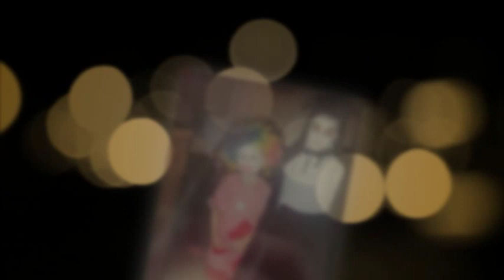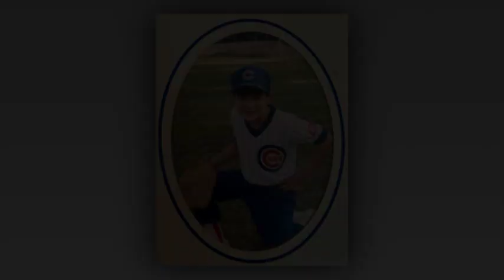Patrick Hendrix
Services celebrating the life of Patrick Hendrix will be held at 10:00 a.m. on Saturday, May 18, 2024 at Kilpatrick Funeral Home in Farmerville, Louisiana with Bro. Rubin Weaver officiating. Graveside services will follow at Liberty Hill -Taylor Cemetery in Farmerville, La. The family will receive friends and family at Kilpatrick Funeral Home on Friday, May 17, 2024 from 5:00 – 8:00 p.m.

On Sunday, May 12, 2024, while traveling home from work, Patrick unexpectedly passed away following a tragic car accident. He was born July 17, 1986 and was 37 years old. Patrick graduated from Farmerville High School in 2004 and began working for Alarm Monitoring Services where he was employed for 18 years. Patrick loved his friends and family. He had a huge heart and was one of the calmest and most gentle souls you would ever meet. His circle was small, but full of love. In his free time he loved to watch movies, go camping, play games and was always up for trying the strangest thing on the menu, food or drink. He was quirky and funny with such a carefree attitude. To know him was to love him. Patrick was always willing to help others. He was selfless, and even after his death he continued to share life with others by donating his organs. What a legacy and incredible gift he gave. He will be dearly missed and we are already looking forward to the day we will see him again.

Patrick is preceded in death by his maternal grandparents, Mae and Eugene Book and paternal grandfather Floyd Hendrix. Loving memories will always be held in the heart of his survivors: his mother, Shana Book Taylor (Tony) of Marion, Louisiana; father, Mark Hendrix (Delores) of Springfield, Tennessee; sister Danielle Boggs (Shane) of Farmerville, Louisiana; step-siblings, Afton Zahn (Phillip), Clay Taylor, Colt Alley and Kendra Little (Casey); grandmother, Ima Jean Hendrix; aunts and uncles, Tracey Hendrix, Kaye Womack, Paul Book, and Rusty Maples; lifelong friend, Jonathan Paschal; as well as numerous cousins, nieces and nephews.

Serving as pallbearers will be Shane Boggs, Brian Book, Ethan Davidson, Jonathan Paschal, Ian Smith and Clay Taylor.

We wish we could see you one more time, come walking through the door,
But we know that is impossible, we’ll hear your voice no more.
We know that you can feel our tears, and you don’t want us to cry,
Yet our hearts are broken, why did someone so precious have to die?
We pray that God will give us strength, and somehow get us through,
As we struggle through the heartache, that came when we lost you. – Stephen Hope